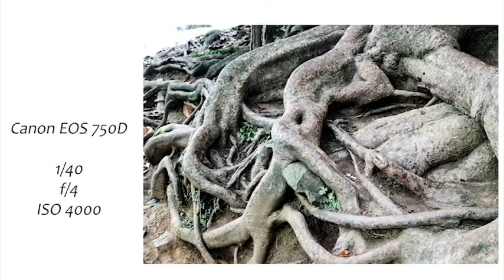Travel To Adjara\\ GEORGIA \\ Black Sea